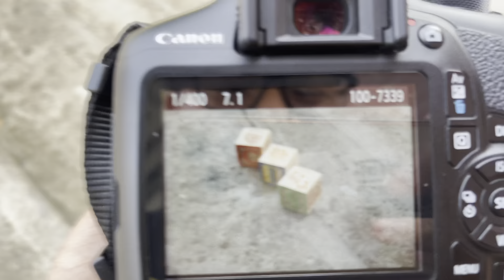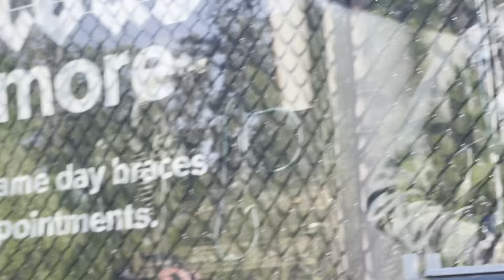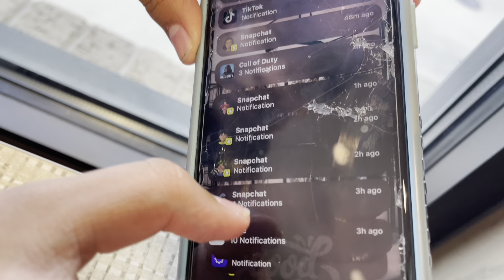Birmingham Bash Tourney ⚽️🏟️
Back at it with another video. It was a little tourney didn’t go as planned but that’s how it is. Next video not sure when. 🦋